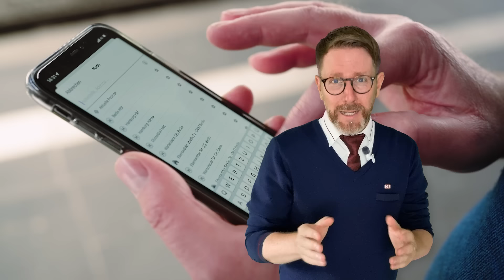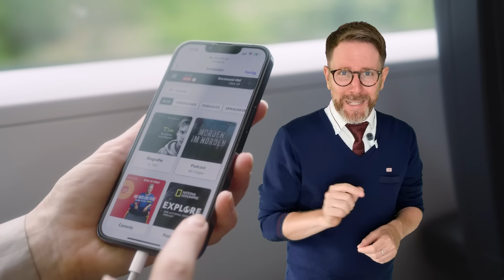Was ist los mit dem WLAN im ICE? | Real Talk - Hard Facts | WLAN 1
Verbindung zum Netzwerk fehlgeschlagen“? Peterle Sky erklärt, woran es liegt.

Wir sind montags - freitags von 6-22 Uhr und
samstags - sonntags von 10-22 Uhr für dich da.